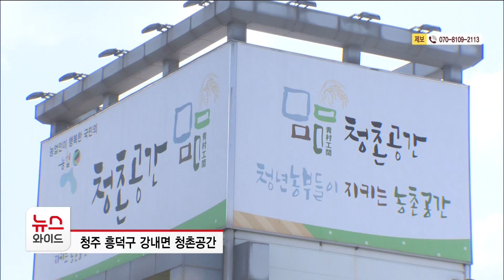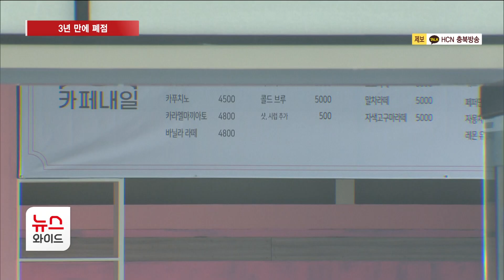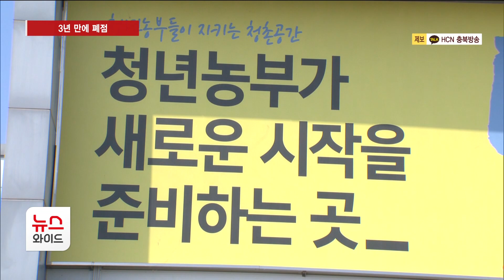‘청년 농부’ 육성 한다더니...3년 만에 폐점/HCN 충북방송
농림축산식품부와 농협중앙회가
청년 농업인 창업을 장려하기 위해
'청촌공간'이라는 걸 만들었는데요.

그 1호점이
청주 흥덕구 강내면에 문을 열었는데,
3년 만에 문을 닫았습니다.

치밀한 준비 없는 보여주기식 사업에
국비 포함 3억여 원이 헛돈이 됐습니다.

이완종 기자가 취재했습니다.